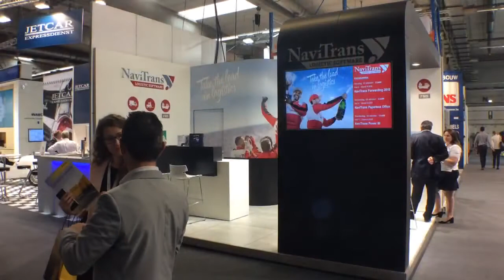NaviTrans op Transport & Logistics Antwerp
Korte impressie van de eerste beursdag op Transport & Logistics Antwerpen. U kan onze stand nog bezoeken tot donderdag 19 oktober  18u00.